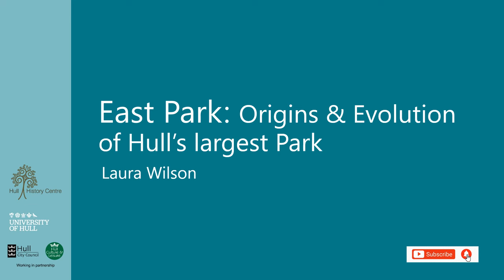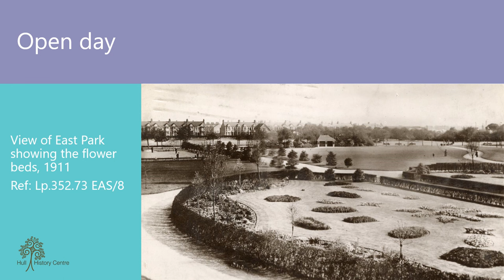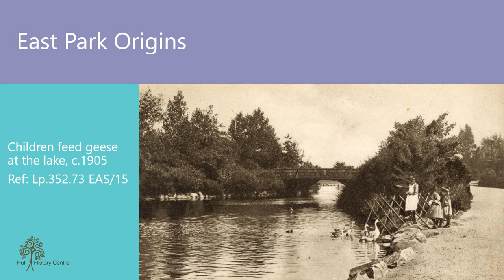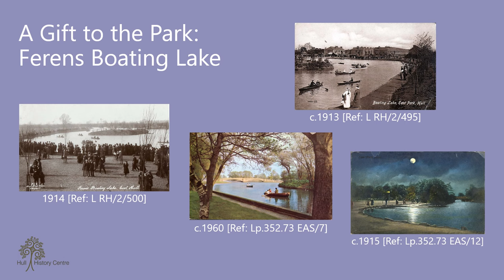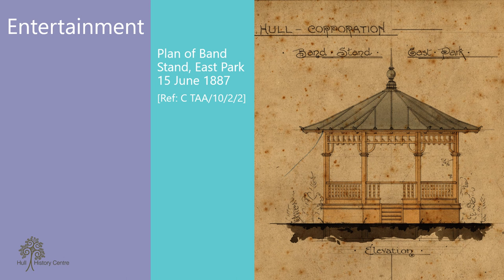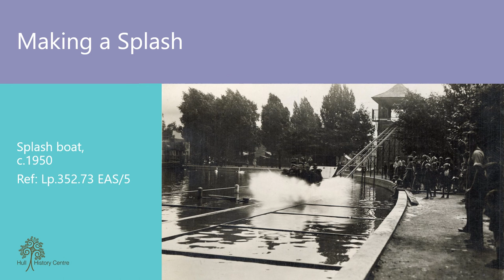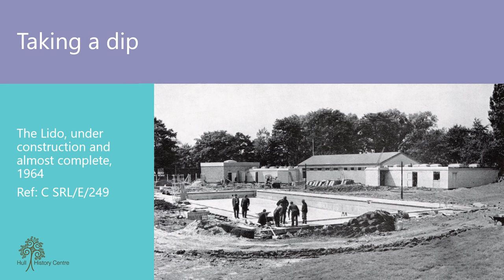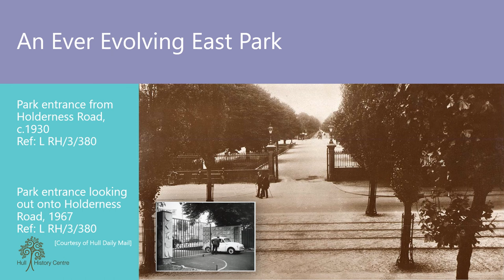East Park: Origins & Evolution of Hull's largest Park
Welcome to the latest in our Stories from the Strongrooms. Join me as we embark on a whistle stop tour of Hull’s largest park: East Park. In this talk we’ll not only explore the origins of the park, but we’ll also look at some of the parks best known features and how East Park has evolved over time.

At the History Centre we hold many documents, maps, plans and photographs relating to East Park and its development through the years. If you’re able to visit the Hull History Centre you can also find a Discovery Box in our library area dedicated to East Park. Our Discovery Boxes provide the opportunity to discover more about our collections through a range of local subjects. Whether you are just starting out or want to discover something new, these Discovery Boxes will help you take the first steps on your journey.

To discover more about the work we do and the collections held within our walls, head over to our